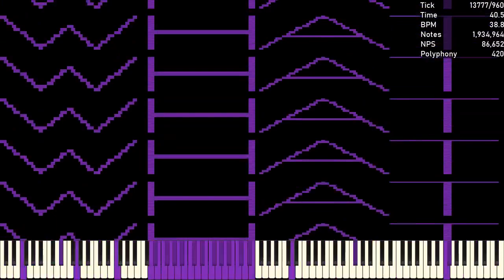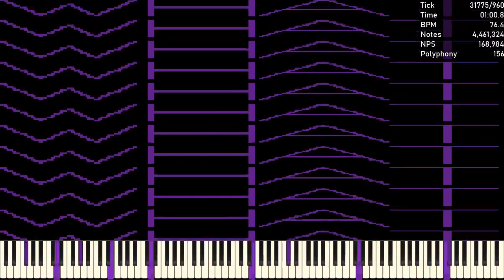[MIDI] WhatN - 31 Million Notes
Used Program: UMP, FFmpeg
Used Soundfont: Khor Keys 4 - Regular Reverb.sfz